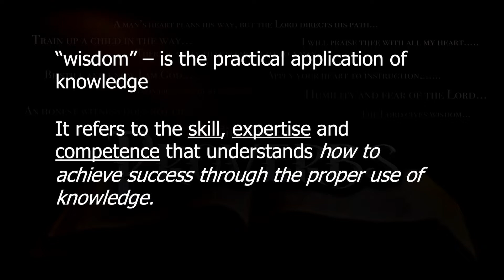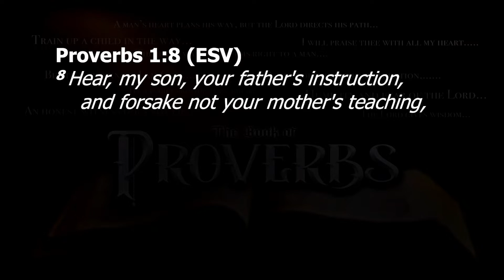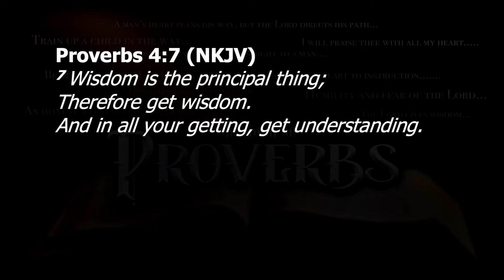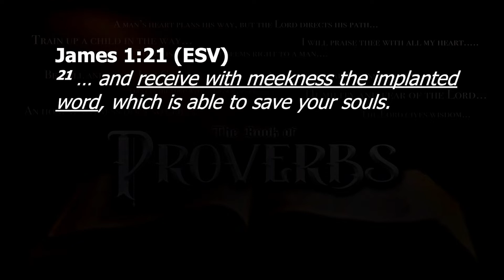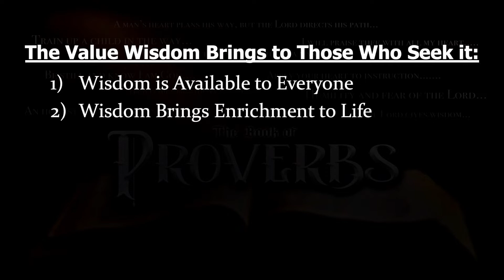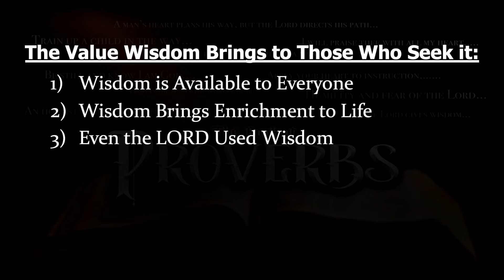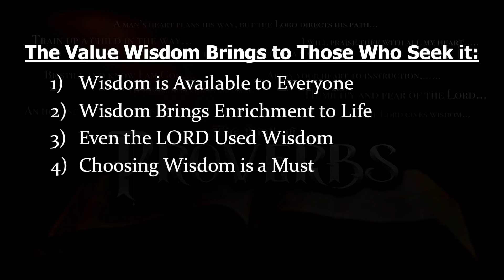The Value of Wisdom 12/15/21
Pastor Michael Torres - Proverbs 8:1-36. Wednesday, December 15, 2021